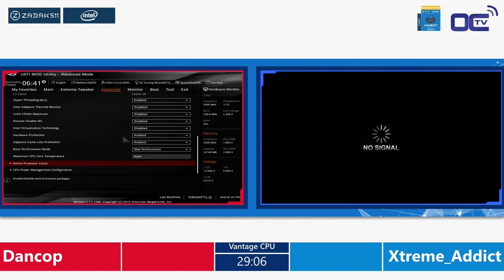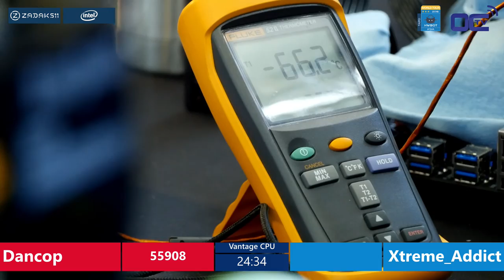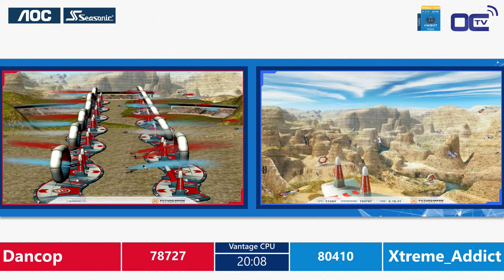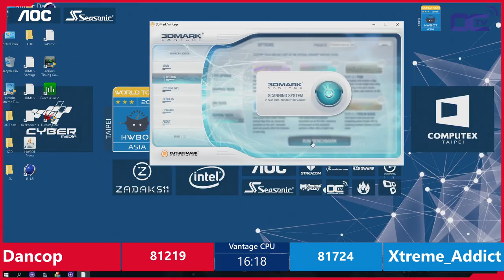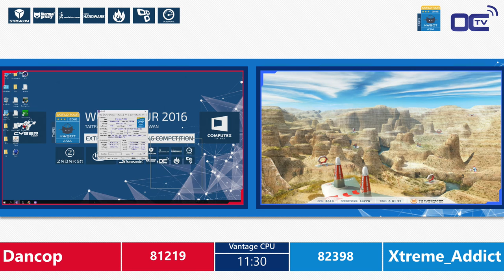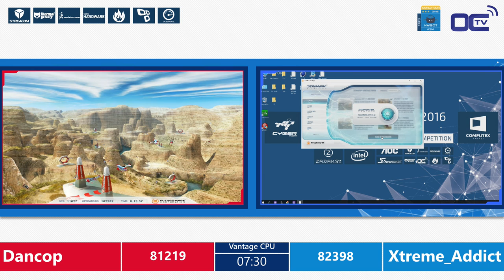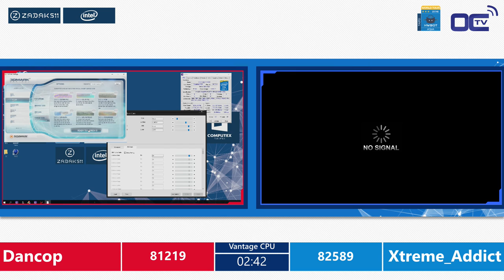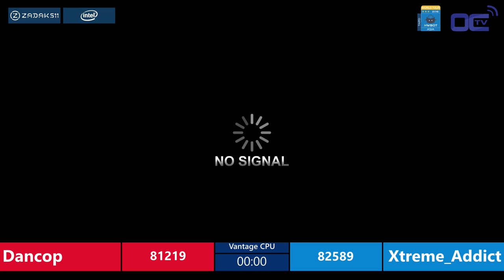Semi-Final - Dancop vs. Xtreme_Addict - HWBOT World Series 2016 - Asia Computex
Semi-Final #2 of the HWBOT World Series 2016 Asia Computex between Dancop and Xtreme_Addict.
Benchmark drawn: Vantage CPU